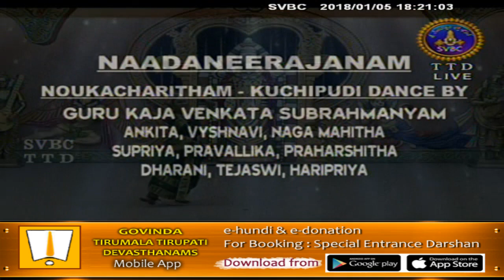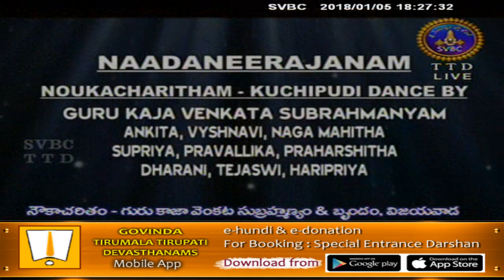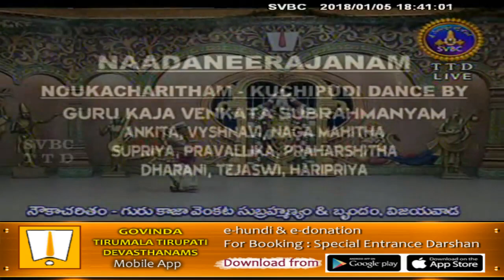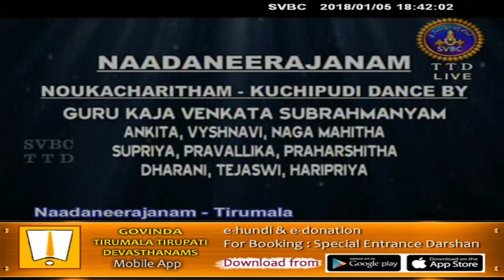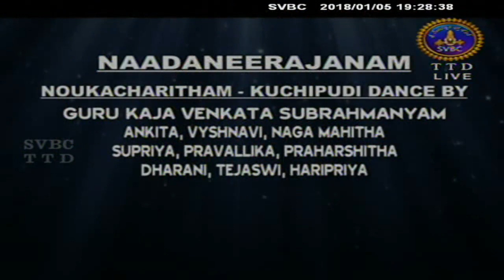Nadaneerajanam | 05-01-18 | SVBC TTD